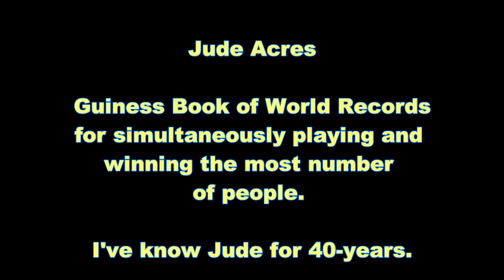PatriotChallenge Meet Jude Acres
Jude Acres isn't your ordinary street-hustling chess player. He's played in serious tournaments around the world and holds a Guinness Book record.